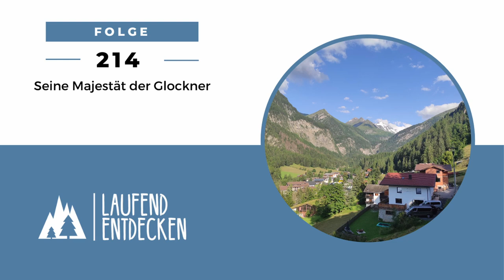LEP#214 - Seine Majestät der Glockner. Mit Bild, Raw & Uncut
Wir haben wieder eine vollgepackte Folge für euch. Viel Themen in der aktuellen Stunde, Reviews, Sommerlaufcup und Eindrücke des Glockner Mountainrun.

Aktuelle Stunde
* Lobpreisung! Wir bedanken uns bei “Thomas” vom Weekly Long Run für die lieben Worte beim Sommerlaufcup!
* Ein wirklich tolles “neues” Laufformat bietet auch der Schwinder Prison Break
* Zu guter Letzt besprechen wir noch den 3 Kings 3 Hills

Reviews
Wir haben wieder einige Reviews für euch:

* Vaude Damenhose Crana getestet von unserer Community Testerin Andrea. Danke dafür.
* On Cloud Boom Echo 3 der neue schnelle Carbon Rennflitzer von On Running

Glockner Mountainrun

Peter hat sich aufgemacht und gemeinsam mit Christian aus Folge 213 den Glockner Mountainrun gelaufen. Er erzählt uns von seinen Eindrücken und wie er die Veranstaltung wahrgenommen hat.

Sommerlaufcup

Zu guter Letzt sprechen wir noch über den Sommerlaufcup der letztes Wochenende im Donaupark (Wien) stattgefunden hat. Peter und Flo sind gestartet und wollten schnelle Zeiten in den Asphalt knallen. Ob es ihnen gelungen ist könnt ihr in der aktuellen Folgen euch anhören.

Viel Spaß.

🎧Spotify, iTunes, Google Podcast, zencastr und in allen podcatchern über das RSS Feed.